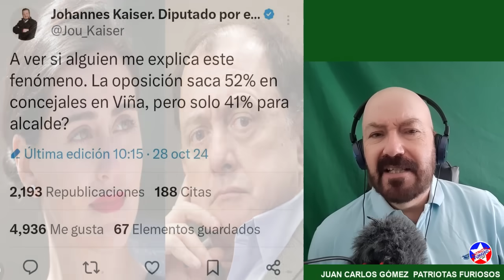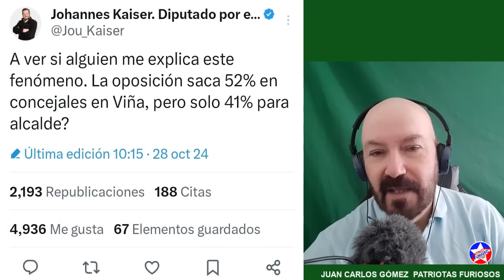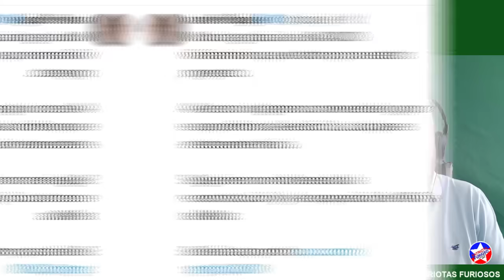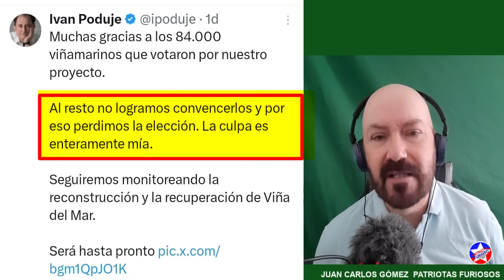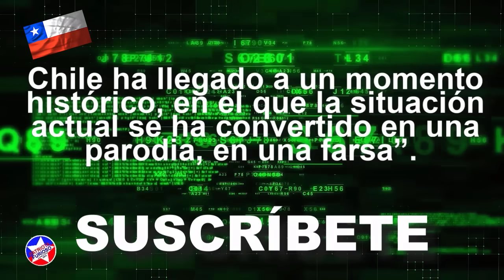La elección que debió "GANAR PODUJE " y que después de minutos negros ¡PERDIÓ!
apoyo a carabineros
noticias para patriotas
apoyo a carabineros
apoyo al orden público
noticias políticas

noticias de última hora
análisis de noticias
políticas,policiales
apoyo a carabineros
noticias para patriotas
apoyo a carabineros
noticias políticas

análisis de noticias
políticas,policiales
apoyo a carabineros
noticias para patriotas
apoyo a carabineros
noticias políticas

you tube
análisis de noticias
políticas,policiales
apoyo a carabineros
noticias para patriotas
apoyo a carabineros
noticias políticas

you tube
análisis de noticias
políticas,policiales
apoyo a carabineros
noticias para patriotas
apoyo a carabineros
noticias políticas

you tube
análisis de noticias
políticas,policiales
apoyo a carabineros
noticias para patriotas
apoyo a carabineros
noticias políticas

you tube
análisis de noticias
políticas,policiales
apoyo a carabineros
noticias para patriotas
apoyo a carabineros
noticias políticas

you tube
análisis de noticias
políticas,policiales
apoyo a carabineros
noticias para patriotas
apoyo a carabineros
noticias políticas

you tube
análisis de noticias
políticas,policiales
apoyo a carabineros
noticias para patriotas
apoyo a carabineros
noticias políticas

you tube
análisis de noticias
políticas,policiales
apoyo a carabineros
noticias para patriotas
apoyo a carabineros
noticias políticas

you tube
análisis de noticias
políticas,policiales
apoyo a carabineros
noticias para patriotas
apoyo a carabineros
noticias políticas